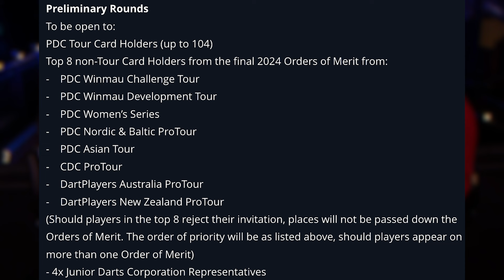*CRAZY* New Darts Tournament... 🤯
Featuring the Worlds Best Amateur Dart players, over 30 hours per week of live tungsten action, and a prize fund of over 1 million for 2024